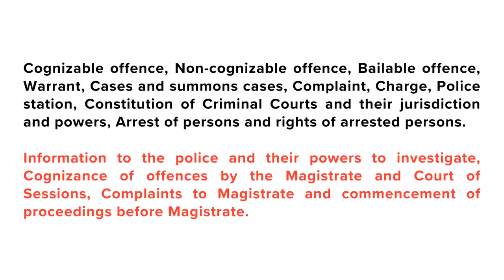Criminal Procedure Law | Hindi LL.B Lecture | by Advocate Nadeem Uddin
Introduction of LL.B. paper Criminal Procedure Law by Nadeem Uddin(Advocate High Court), Ex Lecturer. Author of 43 Legal Awareness Books. This lecture comprises of short introduction on Cognizable offence, Non-cognizable offence, Bailable offence, Warrant, Cases and summons cases, Complaint, Charge, Police station, Constitution of Criminal Courts and their jurisdiction and powers, Arrest of persons and rights of arrested persons, Information to the police and their powers to investigate, Cognizance of offences by the Magistrate and Court of Sessions, Complaints to Magistrate and commencement of proceedings before Magistrate, Security for keeping the peace and for good behavior, Maintenance of public order and tranquility, Preventive actions of the police, The Charges, Trials of cases - Sessions trial, Warrant trial, summons trial, and summary trial, Provisions of Bail and Bonds, Appeals, reference, and revision IN EASY HINDI